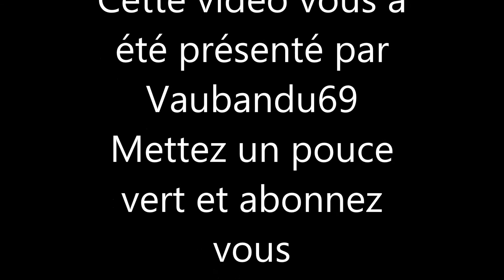Tuto sur l'éclairage public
Salut a tous et à toutes je vous ai fais un petit tuto sur l'éclairage public